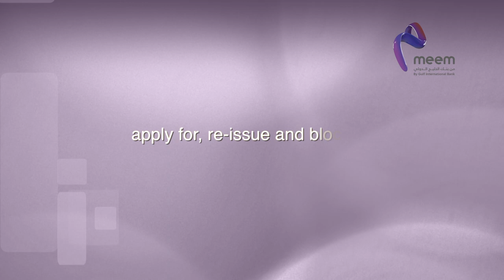Global Banking & Finance Award Winner - meem By Gulf International Bank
Exclusive interview with Andreas Skopal, Group Chief Digital Officer, meem by  Gulf International Bank